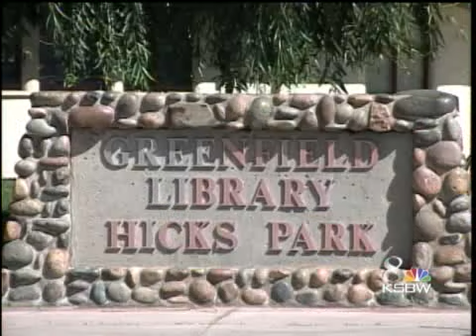Man Fatally Shot In Greenfield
Police in Greenfield said they are investigating a double shooting Monday morning.